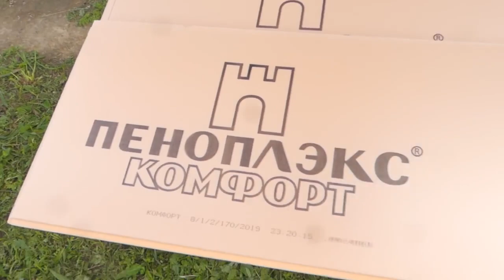Warm dog house with your own hands! Insulated booth with penoplex